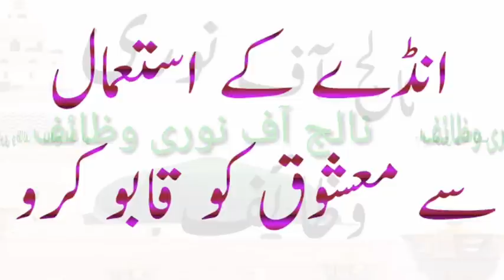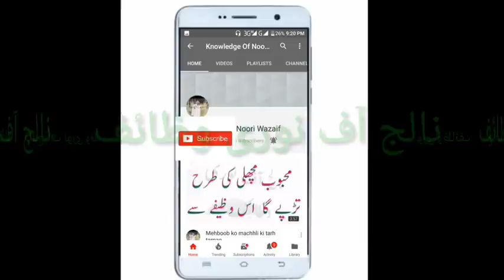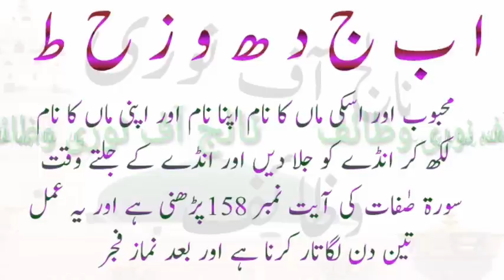انڈے سے محبوب کو قابو کرو